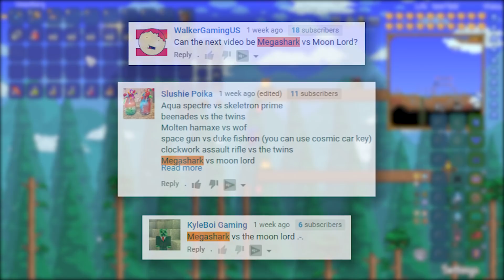❓ IS IT POSSIBLE...?! | STILL AN EPIC WEAPON! | Megashark VS Moon Lord | Terraria 1.3.5 Boss Battles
🌳 Terraria 1.3.5 - Is it possible to take down the Moon Lord with the Megashark?! Be sure to leave your suggestions for future videos! 👍
⭐️ (AD) Powered by Chillblast! Check out the epic looking Python PC I'm using

★ More Terraria Content!
♬ Background Music
● INTRO - "Overworld Day"
● TIMELAPSE - "Moon Lord"
● OUTRO - "Underground Hallow"
Above music is by Scott Lloyd Shelley